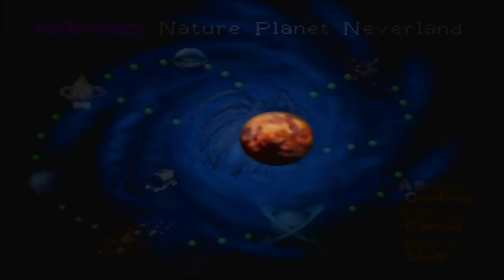Getting the Helmet - Bomberman 64: The Second Attack! - Part 18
Aaron and Michael head back to the fire planet to get the guardian helmet.